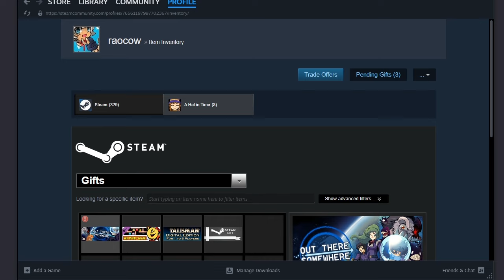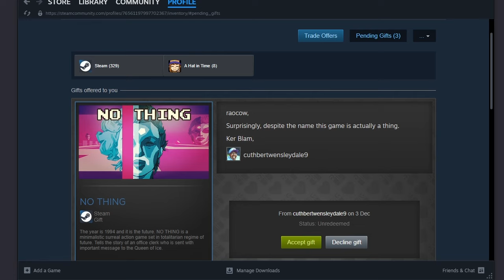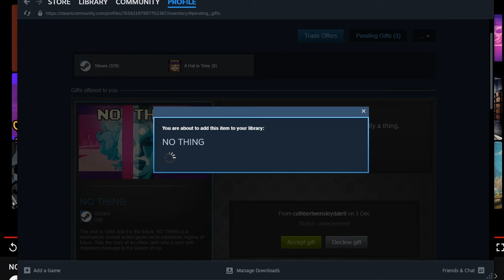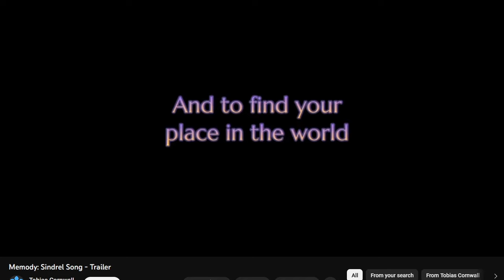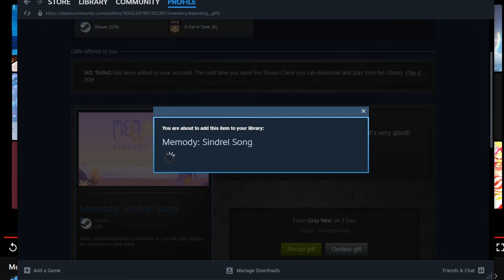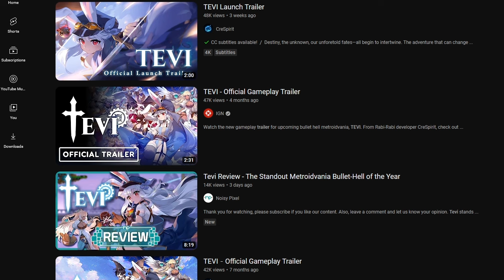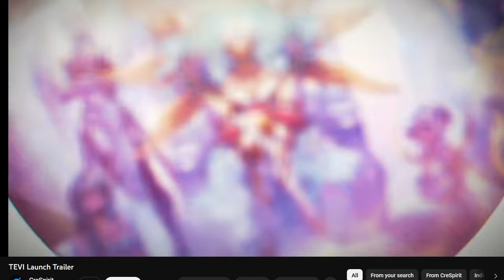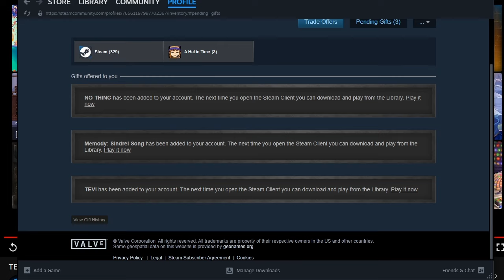pre-christmas loading dock: December 3st 2023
this linear progression is honestly pretty funny and not sustainable